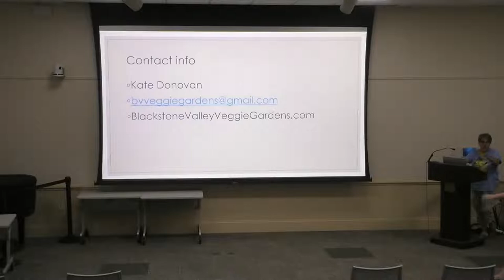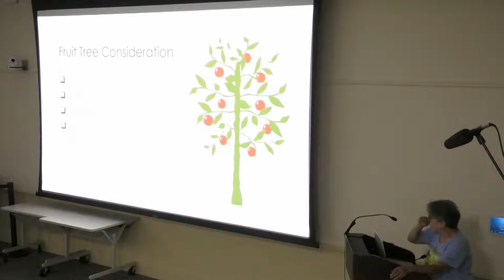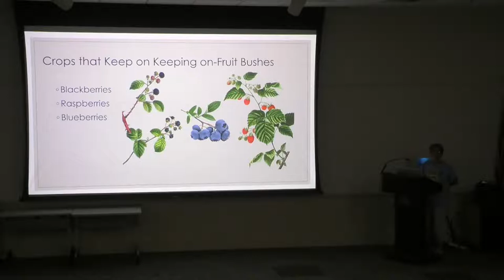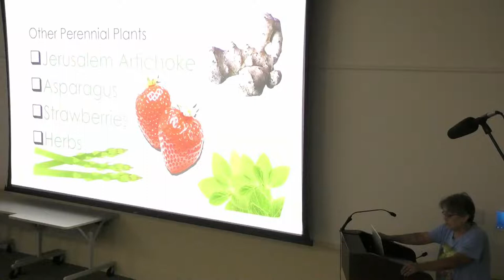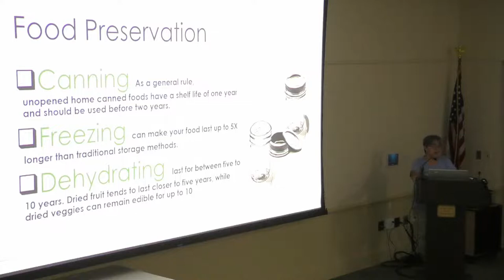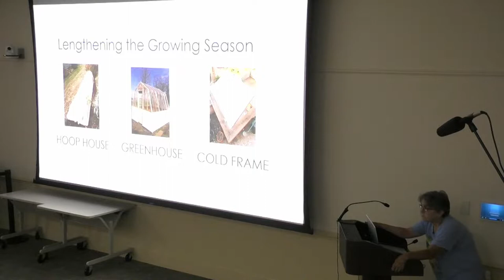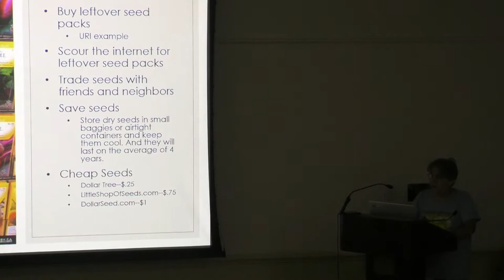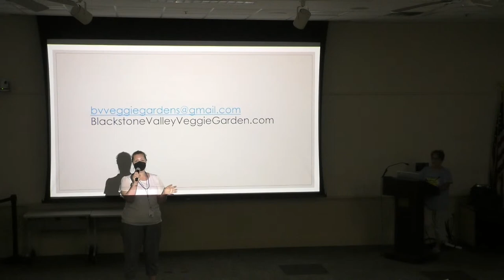Sustainable Gardening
Become a more efficient gardener by learning how to elongate your growing season and maximize your output, all while preserving resources.